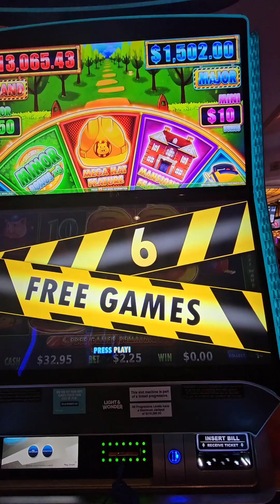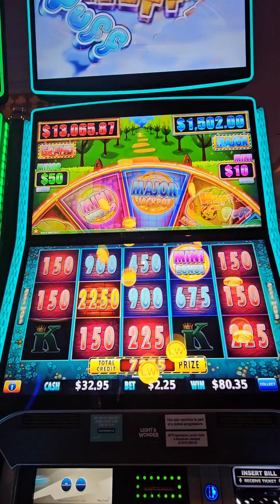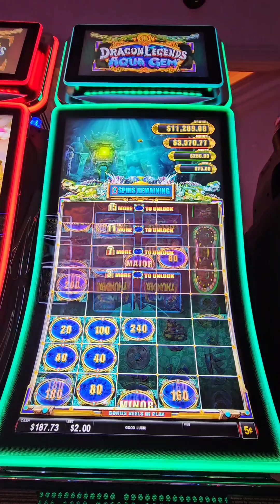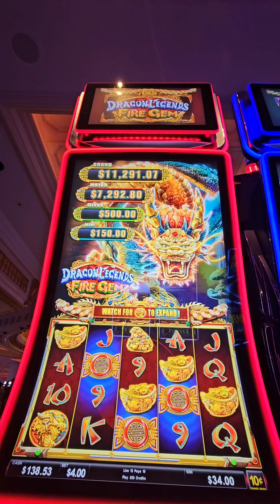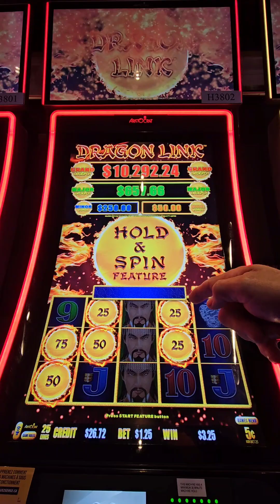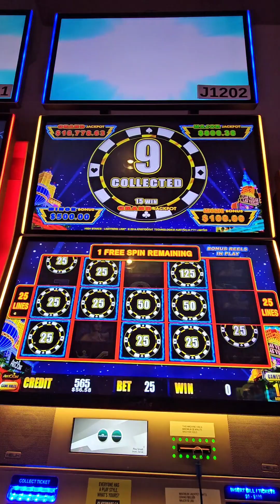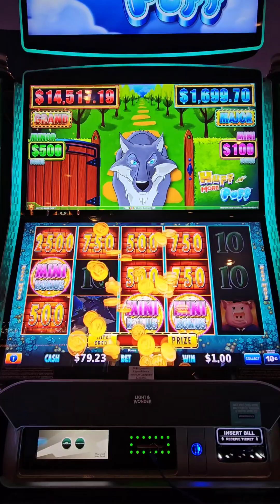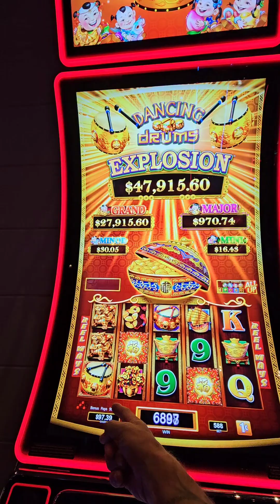Niagra Falls Casino Show tell scoobaslots adventure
cooba slots is a low range slightly humorous betting channel for the common folk to be entertained when you cant be here yourself, lol. Today is a good day to be alive... Everyday! Be Blessed and best of luck!! Have fun. Dont take yourself so serious. Please gamble within your means.